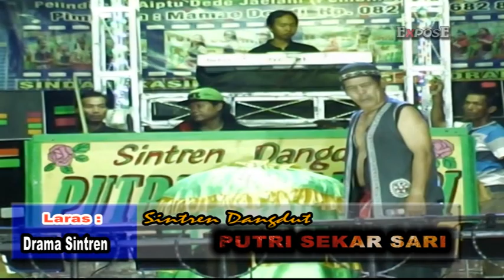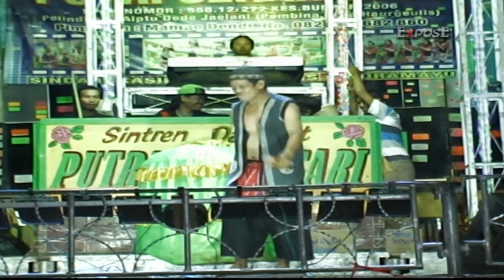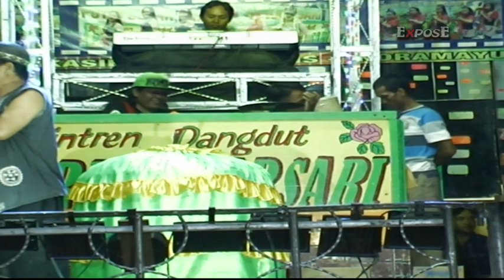Sampe Gak Tega Ngeliatnya Ada Yg Di Bakar Atraksi Sintren PUTRI SEKAR SARI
eXpose production

Menerima :

Photo
Video Shooting
Rias Pengantin
Alat Resepsi Pernikahan
Live Organ Dangdut
Dll.

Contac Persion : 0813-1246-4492